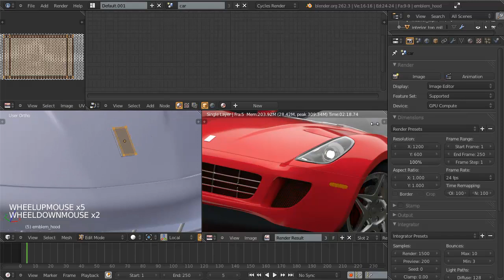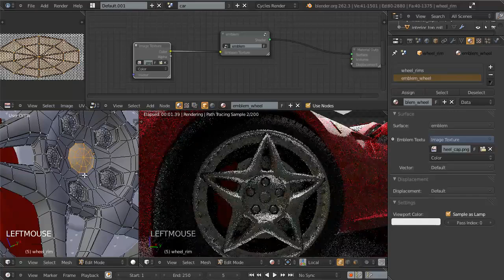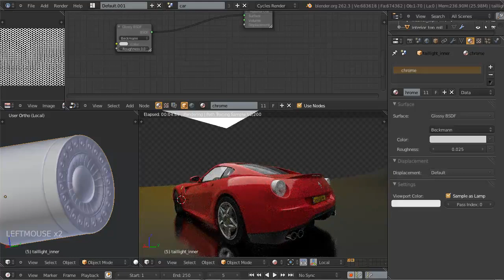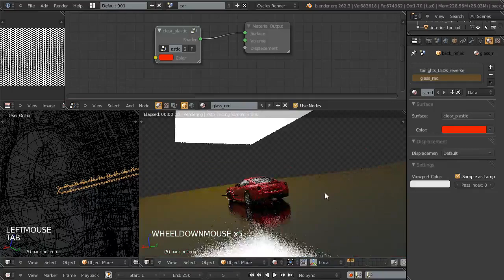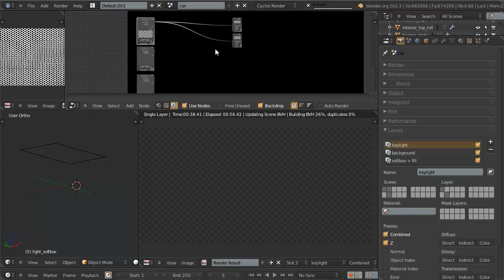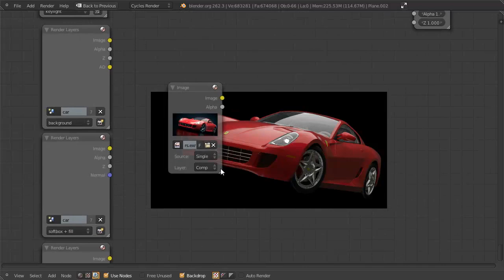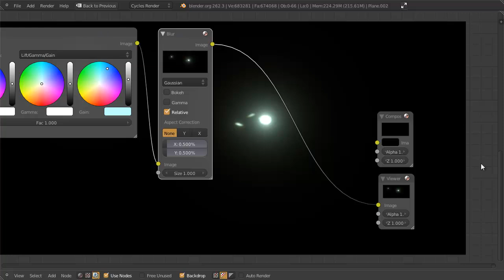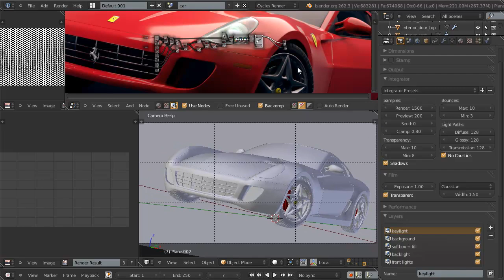Rendering a Sports Car in Blender Cycles - part 02